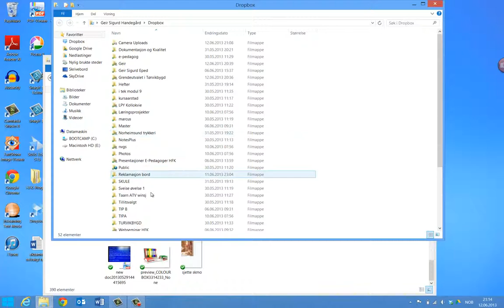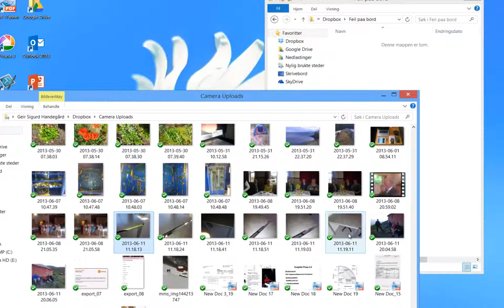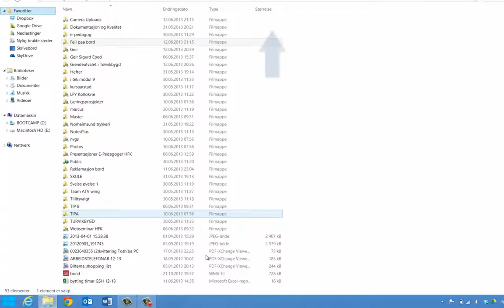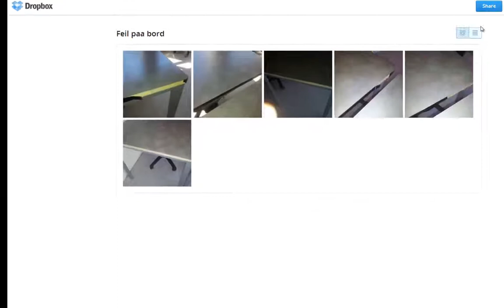Dropbox - Deling av mapper via epost, Facebook eller Twitter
Deling av mapper når motakar ikkje har Dropbox